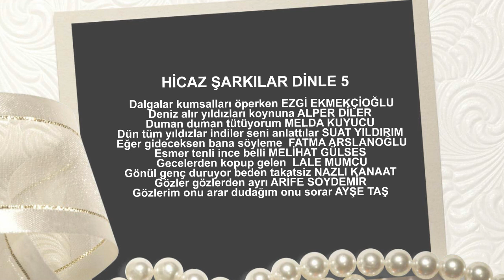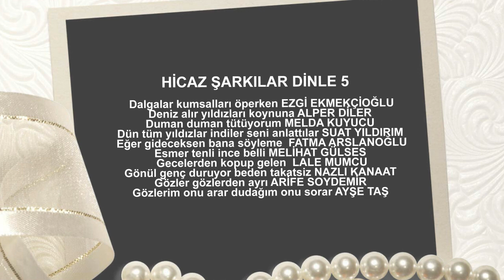HİCAZ ŞARKILAR DİNLE 5